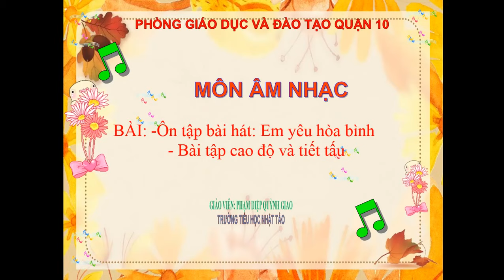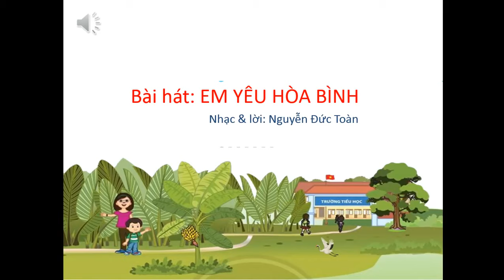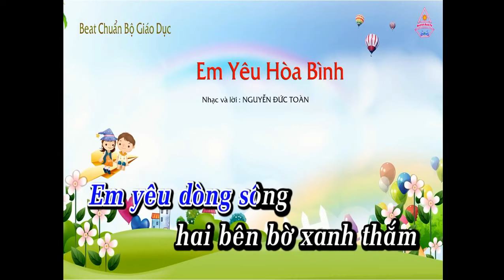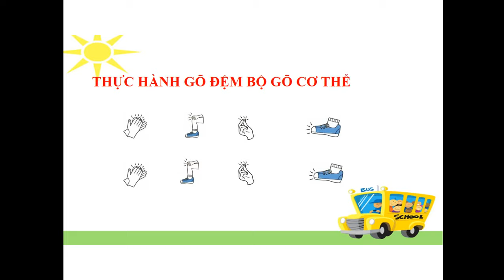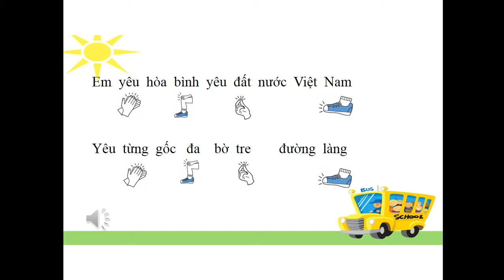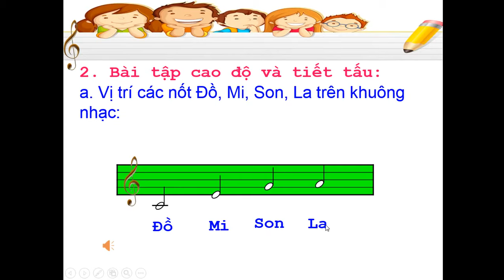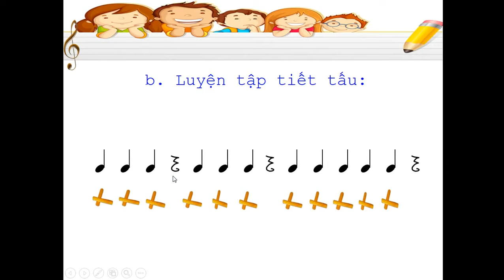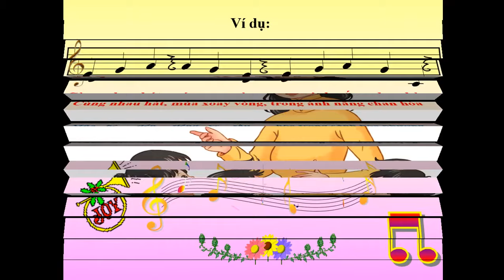K4 | Âm nhạc | Bài: Ôn tập: Em yêu hòa bình - Bài tập cao độ và tiết tấu | Tuần 3 | HTK | Q.10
phongchongcovid-19